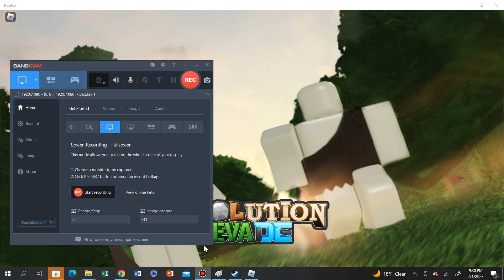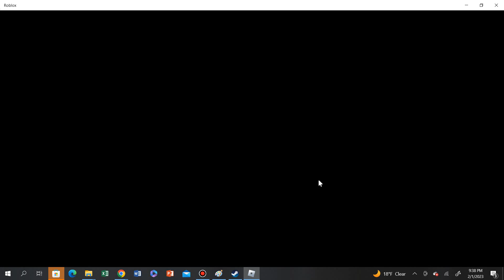playing a weird tower defense game!